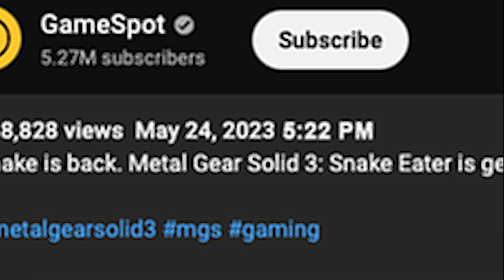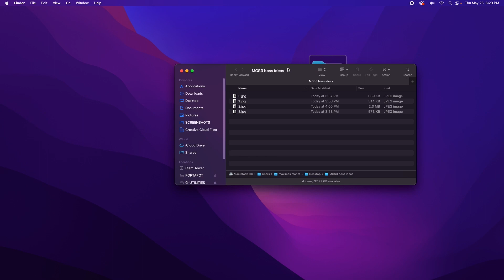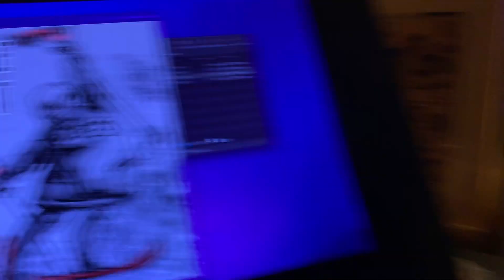FIVE THINGS you MISSED in the METAL GEAR SOLID 3 REMAKE TRAILER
Video game lore deep dive Solid Snake heads will love to get the Metal Gear Solid lore fix from these true deep dives!